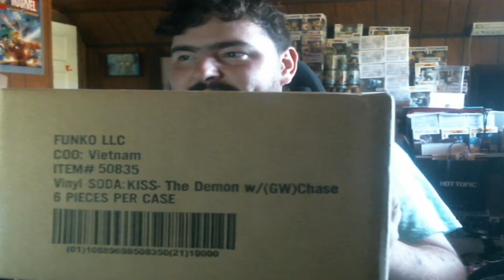This Cost WAY Too Much - The Demon Soda Unboxing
I somehow managed to order 6 cans of The Demon and 6 cans of Leonardo before they sold out! It was pretty spendy but I think it was worth it to get them online rather than hunt them down in stores. Especially Leo!